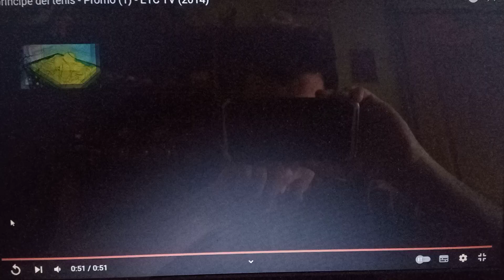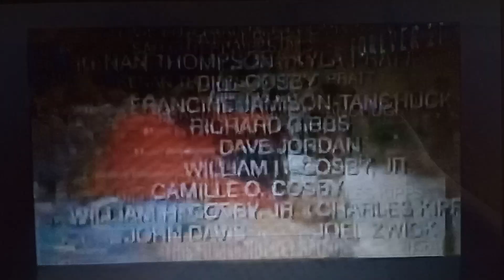retro commercial vol 489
Taken from the world of narue episode 7